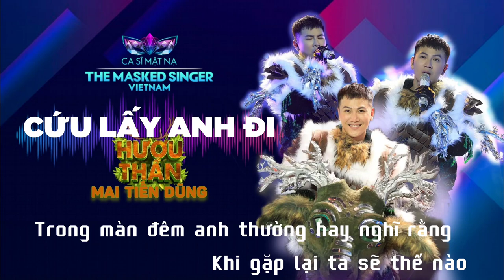MAI TIẾN DŨNG (HƯƠU THẦN) - CỨU LẤY ANH ĐI - KARAOKE |THE MASK SINGER VN | icT Sound Cuu Lay Anh Di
Karaoke | CỨU LẤY ANH ĐI - MAI TIẾN DŨNG (HƯU THẦN THE MASK SINGER VIETNAM)|icT Sound Cuu Lay Anh Di

Bài hát: Cứu Lấy Anh Đi
Sáng tác: Đỗ Hiếu
Trình bày: Mai Tiến Dũng

Kênh làm video karaoke ngẫu hứng :v

Nếu bạn có bài tủ muốn hát hay bài tủ có bản phối mới mà chưa có bản karaoke trên youtube thì tìm đến phần mô tả của video để gửi mail cho mình hoặc comment dưới mỗi video mình sẽ làm nếu bài đó hay :v

Like và Share để ủng hộ mình.